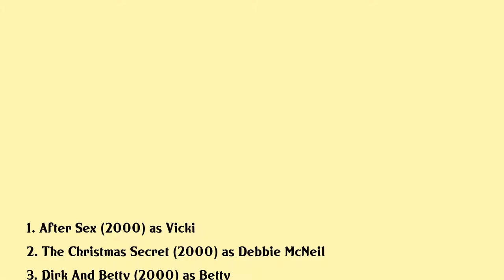Maria Pitillo Movies list Maria Pitillo| Filmography of Maria Pitillo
Maria Pitillo Full Movies List Filmography of Maria Pitillo

Latest movies of Maria Pitillo are:

1. After Sex
2. The Christmas Secret
3. Dirk And Betty
4. Godzilla
5. Something To Believe In
6. Dear God
7. Bye Bye Love
8. Escape From Terror The Teresa Stamper Story
9. Frank Jesse
10. Between Love And Honor
11. Natural Born Killers
12. Ill Do Anything
13. True Romance
14. Cooperstown
15. Chaplin
16. White Palace
17. The Lost Capone
18. She Devil
19. Bright Lights Big City
20. Spike Of Bensonhurst

Complete list of movies acted by Maria Pitillo are in this video.

Please Comment down your favorite movie of Maria Pitillo